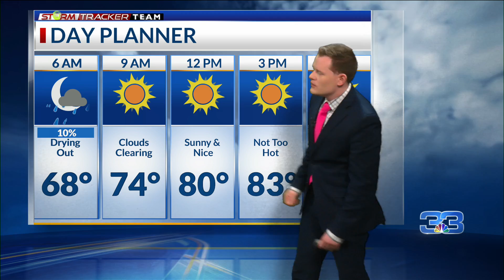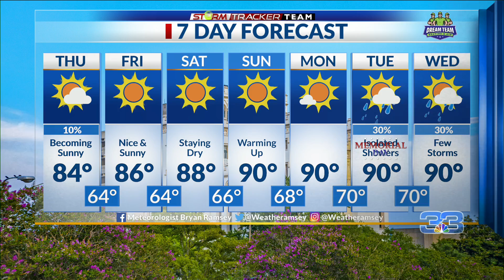StormTracker Forecast (5/26/2022)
Becoming sunny and nice today.